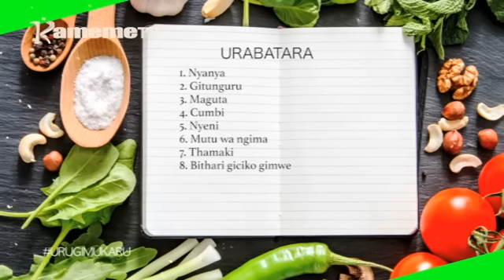Urugi Mukaru: Ngima ya rangi wa brown Sn2 Ep13 Prt1